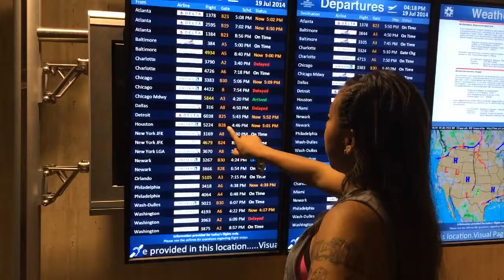Ride Along : Mini Road Trip - About A Dog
Today I drove with my friend to Norfolk  Va to pick up a dog she purchased through the internet! Ride along with us !!